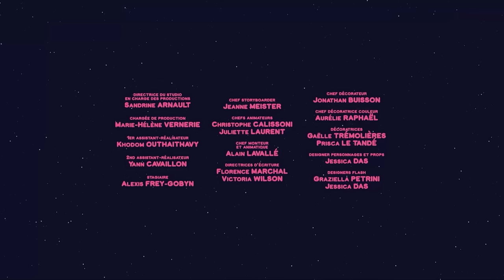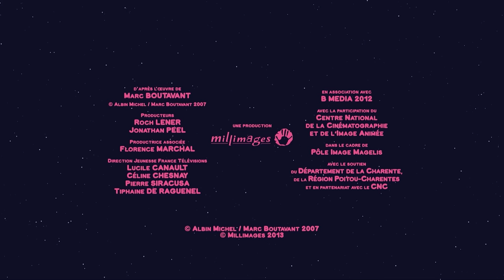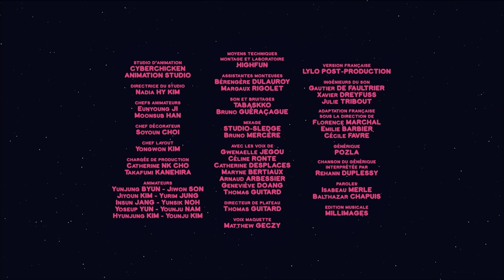Mouk au Canada : À la recherche de la plus belle feuille d'érable ! 🍂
Salut les petits explorateurs ! 👋

Rejoins Mouk et Chavapa dans leur incroyable aventure au Canada ! 🇨🇦

C'est l'automne, et les paysages sont remplis de magnifiques feuilles d'érable rouges. 🍁 Ils ont promis d'en envoyer une à leurs amis Popo et Mita pour leur herbier, mais ils veulent que ce soit la plus belle ! 🌟 En chemin, ils découvrent de mystérieuses constructions. Que vont-ils trouver ? 🤔

Mouk et Chavapa sont deux globe-trotters qui font le tour du monde à vélo ! De Tokyo à New York, de l’Australie à Madagascar en passant par la Grèce, les deux copains vont à la rencontre des habitants de la planète… Et comme ailleurs rien n’est vraiment comme chez nous, l’aventure est toujours au bout de la route ! Découvrez à leur côté un monde moderne, réaliste et haut en couleurs.

Personnages surprenants, paysages incroyables ou coutumes inconnues : nos deux voyageurs vont tout découvrir ensemble et se plonger dans des univers totalement étrangers pour eux… Au-delà de toutes les différences, ils partagent une belle expérience et se font des copains aux quatre coins du monde.